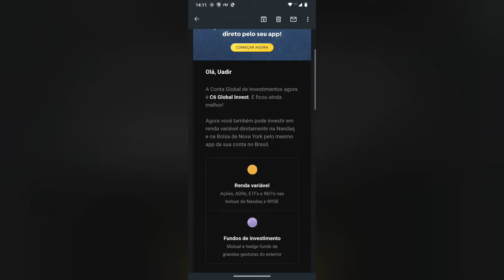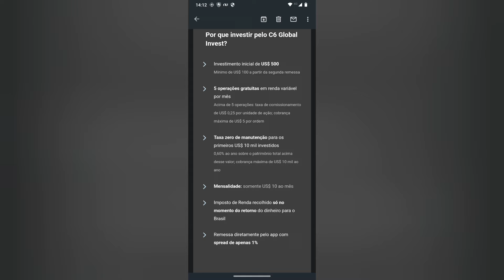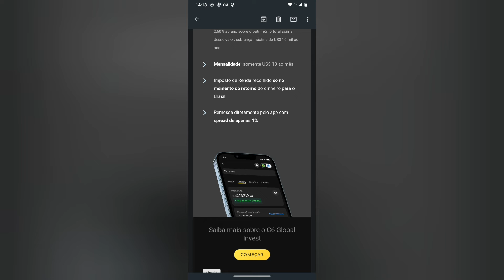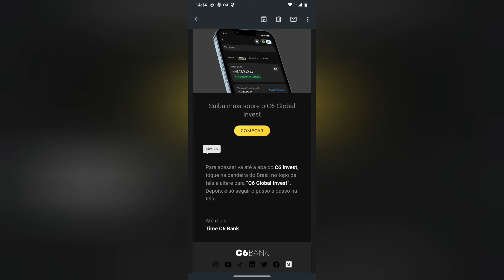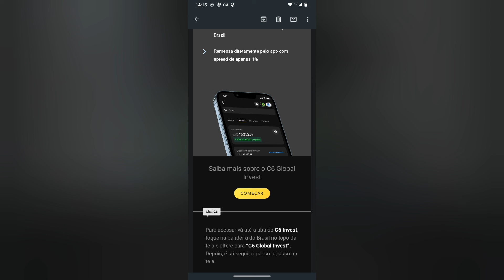C6 Global Nasdaq 🤑